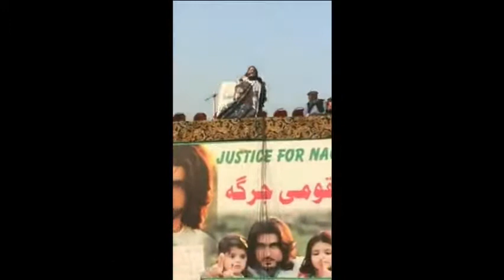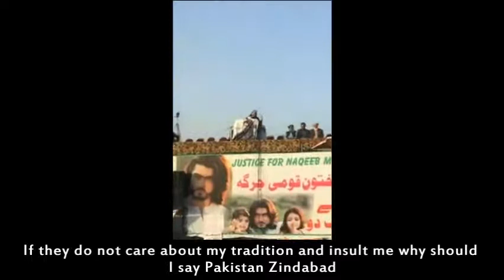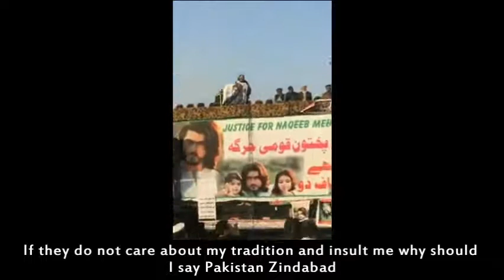Sanna Ejaz speech in PushtunLongMarch Islamabad [English Subtitles]